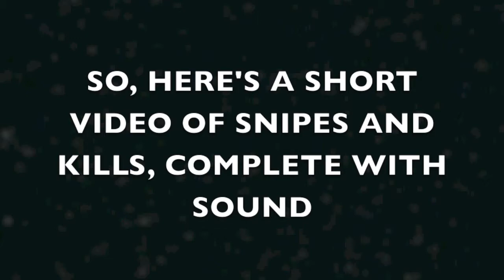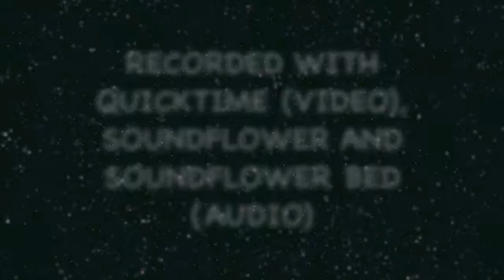Snipes and such 02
I learned how to use Quicktime together with Soundflower to record video and audio. So, here's a little 3+minute video with sound.